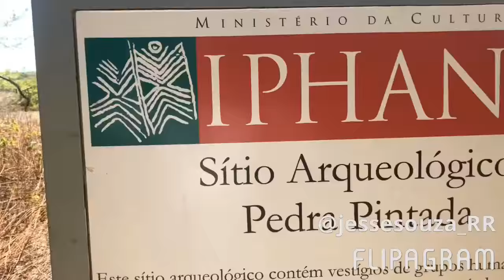Sítio Arqueológico Pedra Pintada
Visita ao Sítio Arqueológico Pedra Pintada, em Roraima, o Brasil do Extremo Norte